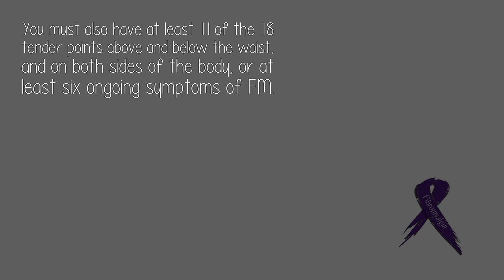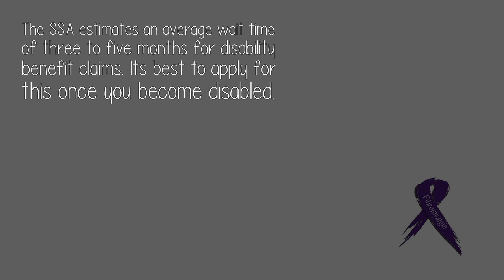Does Bipolar Disorder And Fibromyalgia Qualify For Disability In India?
The SSA is responsible for evaluating all disability applications. When reviewing your case, the SSA will determine if you have a medically determinable impairment (MDI) of FM.